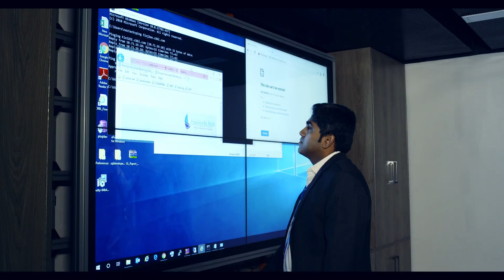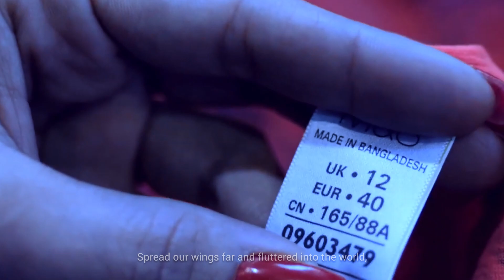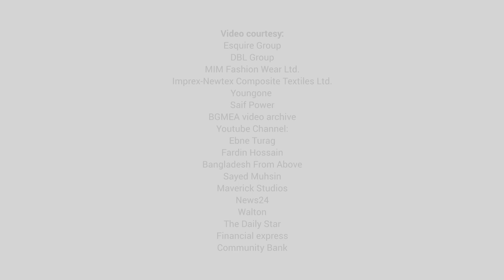HARBONA (with English subtitle)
This is a music video on RMG sector of Bangladesh.
In the midst of all the propaganda against garment industry, we wanted to give a positive approach.
Wanted to show the world, it's an industry developed by owners and workers all together.
We fought many fights before.
We had overcome many hurdles before.
It's time to stand together again.